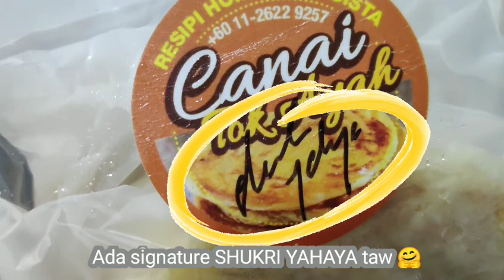KARI SARDIN AWANGAN BERSAMA ROTI CANAI SEGERA TOK AYAH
Resepi dan cara saya. Silakan mencuba. Resepi mudah dan sedap. Thanks